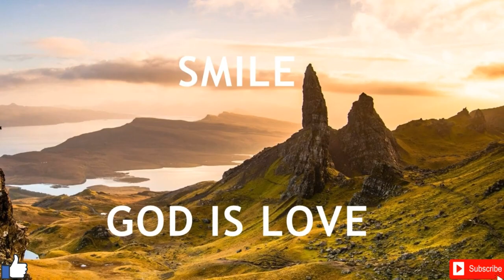NUEVA COLECCION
الشحن الى القاهرة 80 جنيه وباقى المحافظات 120 جنيه الاوردر بياخد اسبوعين للطلب ارجو ارسال صورة للموديل مع رقم الكود الموجود فى بيانات الموديل